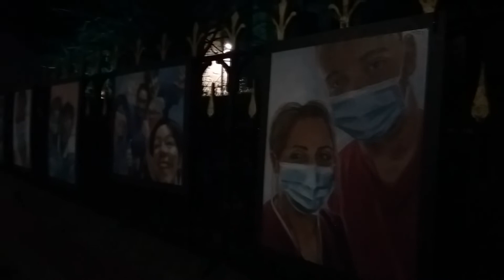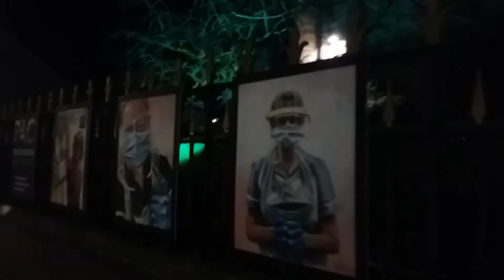ERRO QUE COMETI NO INTERCAMBIO NA IRLANDA + NOSSA CIDADE A NOITE INGLATERRA | UKASAL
Nos nossos vídeos mostramos a realidade da vida na inglaterra, de forma simples e descritiva, com muita informação sobre domumentação, vistos, casos e notícias, vagens pela  Inglaterra, euraopa e pelo mundo. Dicas de imigração, documentação, trabalho, compras e custo de vida em geral, dia a dia.